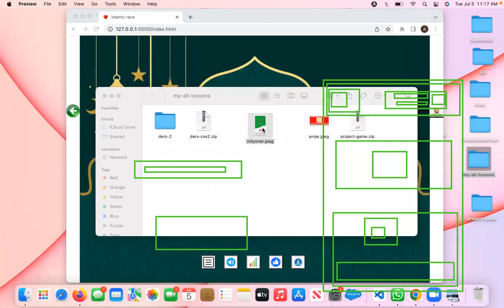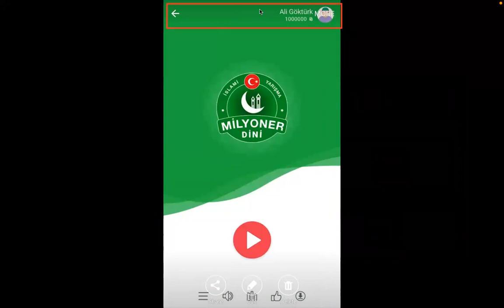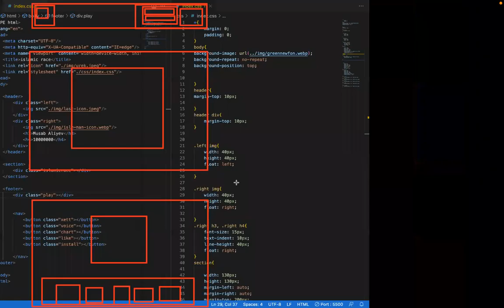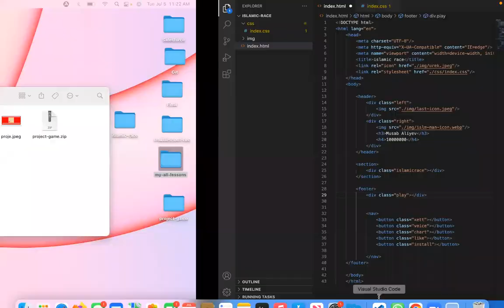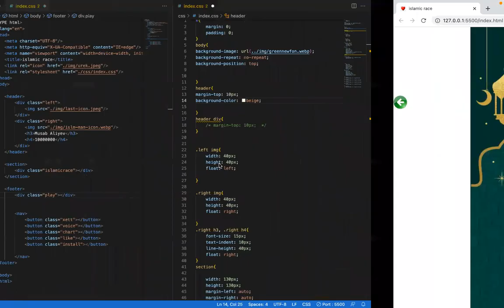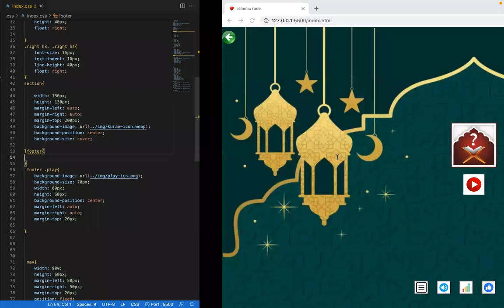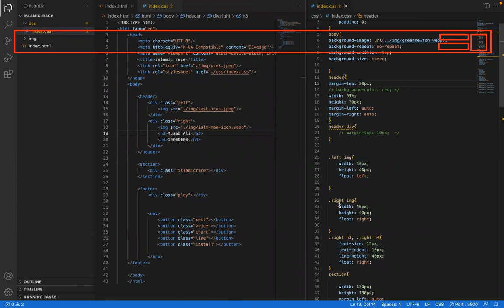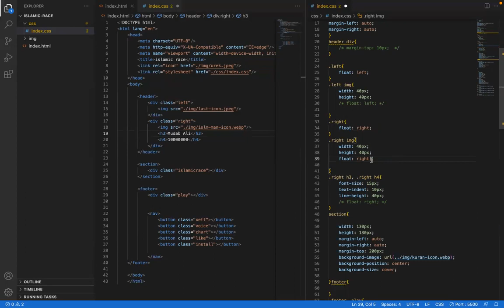DƏRS-15.0 (HTML-5 & CSS-3 PROJECT)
GROUP-N İLƏ KEÇİRİLƏN ONLİNE DƏRS (STATIC & DINAMIK WEB, FRONT END, HTML-5, CSS, JAVASCRIPT)